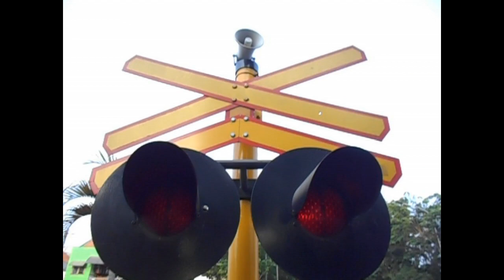kereta luar biasa kricak perlintasan ka ambengan kanginan surabaya jawa timur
ketika membuat kompilasi kereta api bersama perlintasan kereta api, dapat kereta luar biasa (klb) yaitu kereta kricak melewati perlintasan kereta api jl. ambengan 91-93, pacar keling, tambaksari, kota sby, jawa timur 60272

nama urut kereta api
ka ketel bbm pertamina cc206
ka 448 lokal krd kertosono cc206
ka pengiriman gerbong bagasi b 0 cc206
klb kricak cc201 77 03 sdt
ka 471 lokal krd bojonegoro cc201
ka 421/414 rapih dhoho

model palang
alkmaar indonesia, 4 palang pintu bersimbol a y
genta :2 bell
alarm :indonesia